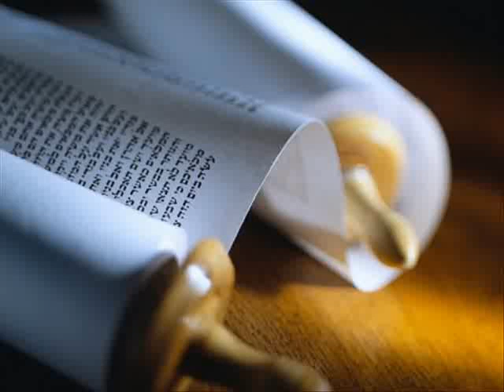27. (Bulgarian) Аудио Библия. Старият завет. Книгата на пророк Даниил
Изтеглете аудио Библия
MP3 Bible